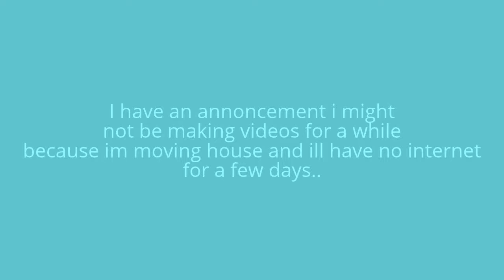Bye ? until THIS FRIDAY THE 18th